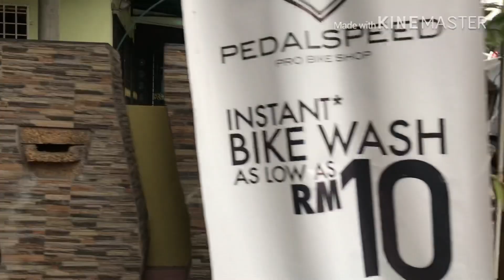Di sebalik tabir RBR